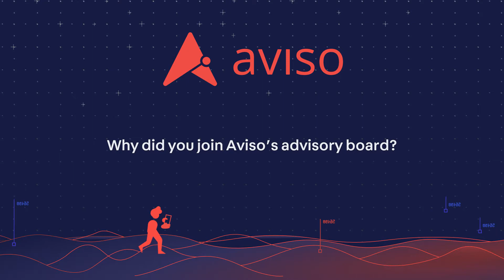Why Did You Join Aviso's Advisory Board? [Will Anastas]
Join part 2 of our conversation with Will Anastas, CRO at Conviva, as he discusses what compelled him to join Aviso's Advisory Board.

ABOUT US:
Aviso is the AI compass that guides sales and go-to-market teams to close more deals, accelerate growth, and find their Revenue True North. Aviso AI delivers revenue intelligence, drives informed team-wide actions and course corrections, and gives precise guidance so sellers and teams don’t get lost in the fog of CRM and augment themselves with predictive AI.